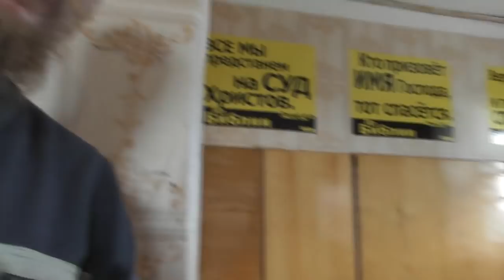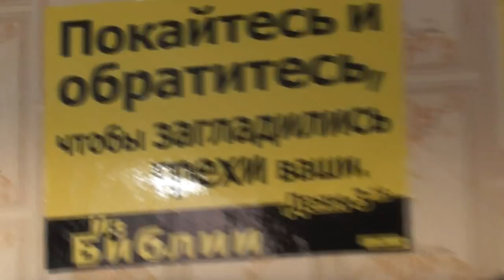С Серафимой Гавриловной о молитве, снах и видениях. 28. 07. 2018